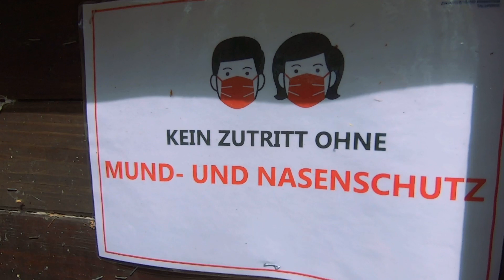Zwiegespräch 1034 (45 - 2021): KRIEBSTEIN